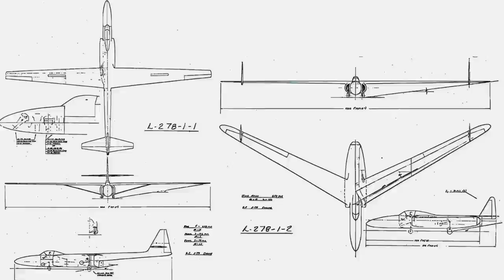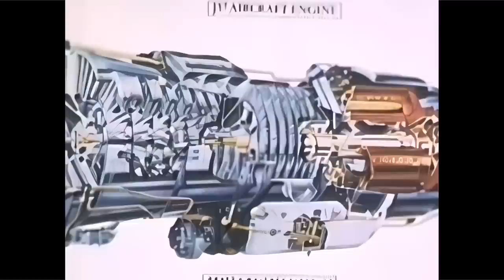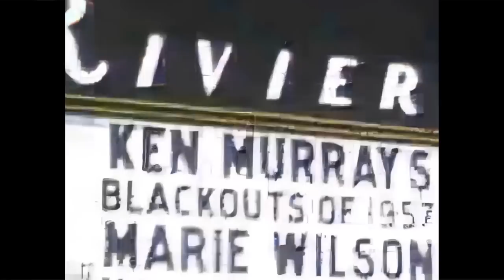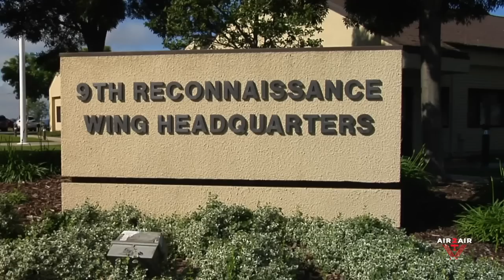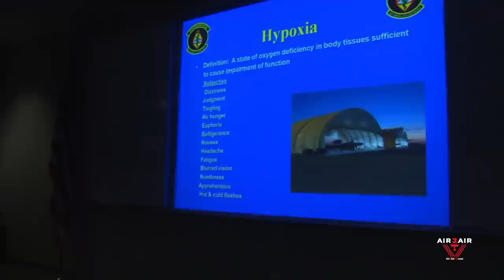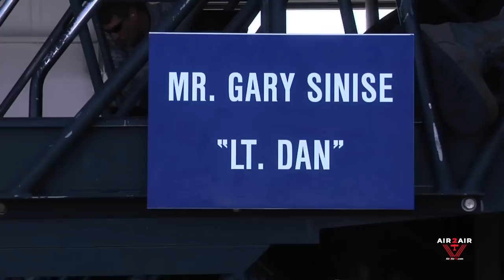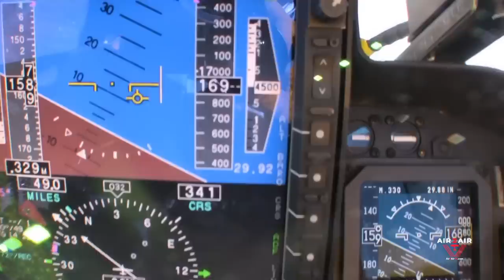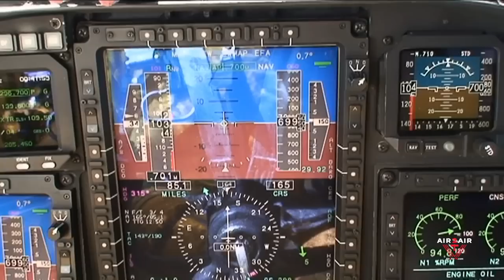The U-2 Spy Dragonlady Secretive Origins And A Glimpse Of Area 51 | Declassified Upscaled Video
Tests are performed on a secret aircraft, nicknamed: “Inquisitive Angel”.The official code name is CL-282, what will become the Lockheed U-2 strategic reconnaissance plane.
This 1957 CIA documentary tells the story of the U-2 beginnings and the now restricted Area 51.
The film was officially s declassified in 2006.
“The Inquisitive Angel” video was made to show very selected workers at Watertown, a detailed insights into the origins of the area and a broad idea of its activities related to U-2 development and testing. The video also explains the training of the U-2 pilots at the time.
The film is an historic document that details the beginnings of the U-2 spy plane program. A particular emphasis is place on the security of the site: “The highest yet to be maintained in this country. Even higher than that of the Manhattan Project”.
The video is filled with fascinating insights on the development of one of one of Kelly Johnson’s most famous projects and the origins of the legendary “Skunk Works”.
It reveals the details of Lockheed’s truly top secret 26-man special projects group, the elite engineering team that took only 8 months to build the first U-2.
There are specific references to the U-2’s weight saving priorities, with its non-powered, manually opened canopy, unusual tandem landing gear and “pogo” supports on the outer wings.
Get a fascinating look at the innovative control surfaces of the U-2, including the upward tilting flaps that could reconfigure the wing’s aerodynamics completely for different parts of the U-2’s extreme operational envelope.
We even learn that the aerodynamics were not developed using conventional wind tunnel testing!
This project was likely the first application of an early version of modern day, computer-generated computational fluid dynamics or “CFD”, an aerodynamic engineering diagnostic and testing method now nearly universal in aerospace engineering.

The Lockheed U-2, nicknamed "Dragon Lady", is an American single-jet engine, high altitude reconnaissance aircraft operated by the United States Air Force (USAF) and previously flown by the Central Intelligence Agency (CIA). It provides day and night, high-altitude (70,000 feet, 21,300 meters), all-weather intelligence gathering.

Lockheed Corporation originally proposed it in 1953, it was approved in 1954, and its first test flight was in 1955. It was flown during the Cold War over the Soviet Union, China, Vietnam, and Cuba. In 1960, Gary Powers was shot down in a CIA U-2C over the Soviet Union by a surface-to-air missile (SAM). Major Rudolf Anderson Jr. was shot down in a U-2 during the Cuban Missile Crisis in 1962.

U-2s have taken part in post-Cold War conflicts in Afghanistan and Iraq, and supported several multinational NATO operations. The U-2 has also been used for electronic sensor research, satellite calibration, scientific research, and communications purposes. The U-2 is one of a handful of aircraft types to have served the USAF for over 50 years, along with the Boeing B-52, Boeing KC-135, and Lockheed C-130. The newest models (TR-1, U-2R, U-2S) entered service in the 1980s, and the latest model, the U-2S, had a technical upgrade in 2012.

Skunk Works produced the U-2 spy plane that could — and still does — collect images from 70,000 feet; the SR-71 Blackbird, an aircraft that could fly at speeds greater than Mach 3; and the F-117 Nighthawk, the first stealth fighter.

For defense tech journalists and aviation nerds, this is the equivalent of a Golden Ticket to Willy Wonka’s factory, but think supersonic drones instead of Everlasting Gobstoppers.

General characteristics:

Crew: 1
Capacity: 5,000 lb (2,300 kg) payload
Length: 63 ft 0 in (19.20 m)
Wingspan: 103 ft (31 m)
Height: 16 ft 0 in (4.88 m)
Wing area: 1,000 sq ft (93 m2)
Airfoil: root: NACA 63A409; tip: NACA 63A406
Empty weight: 16,000 lb (7,257 kg)
Max takeoff weight: 40,000 lb (18,144 kg)
Fuel capacity: 2,950 US gal (2,460 imp gal; 11,200 l)
Powerplant: 1 × General Electric F118-101 turbofan engine, 17,000 lbf (76 kN) thrust
Performance
Cruise mach number: Mach 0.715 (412 kn; 470 mph; 760 km/h) at 72,000 ft (22,000 m)[210]
Cruise speed: 413 kn (475 mph, 765 km/h) at 65,000 ft (20,000 m)
Stall speed: 65 kn (75 mph, 120 km/h)
Range: 6,090 nmi (7,010 mi, 11,280 km) plus
Endurance: 12 hours[212]
Service ceiling: 80,000 ft (24,000 m) plus
Rate of climb: 9,000 ft/min (46 m/s)
Time to altitude: 60,000 ft (18,000 m) in 12 minutes 30 seconds
Lift-to-drag: 25.6
Wing loading: 40 lb/sq ft (200 kg/m2)
Thrust/weight: 0.425
Fuel consumption: 910 lb/h (410 kg/h) in cruise